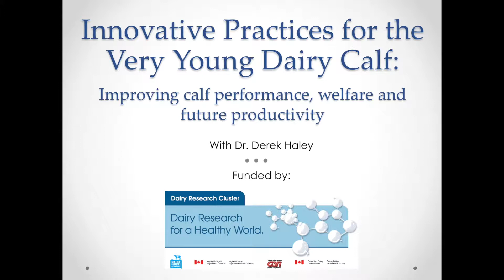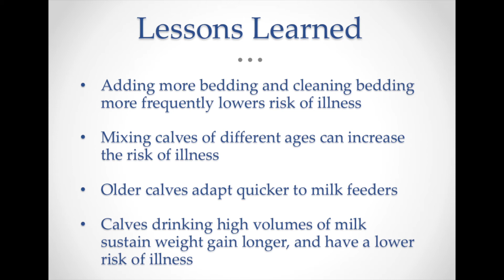New results: Calf health with Dr. Derek Haley, University of Guelph